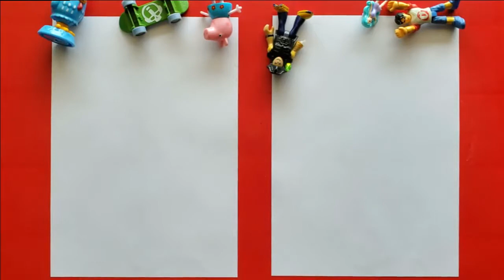Onde está Wally? - Como desenhar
Babinha, babinha... mas que babinha!!! hahahaa  desenho simples e fácil pra todos. Pega uma caneta e um papel e vamos desenhar.
Eu sou o Fabinho, artista plástico e designer gráfico formado pela Faculdade de Belas Artes de São Paulo. Maria Esther ou Teté, é minha filha e juntos vamos desenhar e pintar pra convencer a todos de que desenho não é uma coisa difícil ou impossível, e que todas as pessoas podem desenhar. Duvida?! Então vamos tentar, pega uma caneta e um pedaço de papel e desenha junto com a gente no vídeo, se precisar dá um pause corrige e depois continua. Praticando algumas vezes você fará os desenhos sozinho sem ajuda de ninguém. Espero que gostem! Valeu amigos.